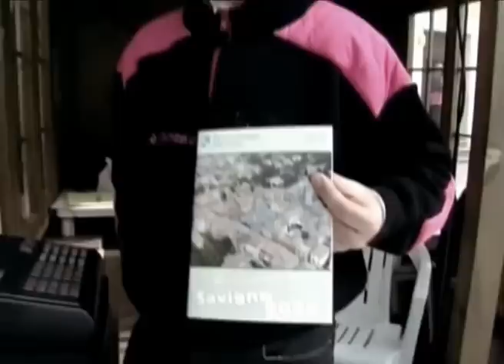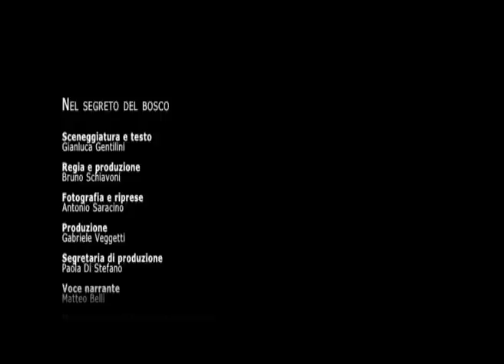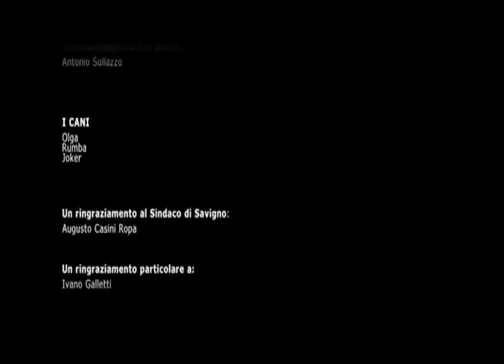nel segreto del bosco-seconda parte